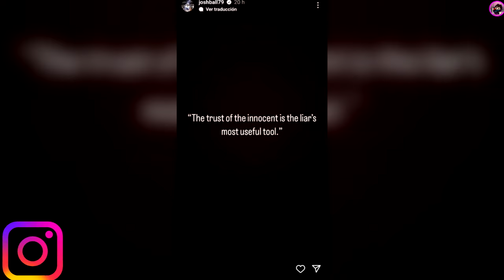Belinda Y Ex De Angela Aguilar Publican Mensaje Y Lo Borran Revelando Que Nodal Y Angela Mienten